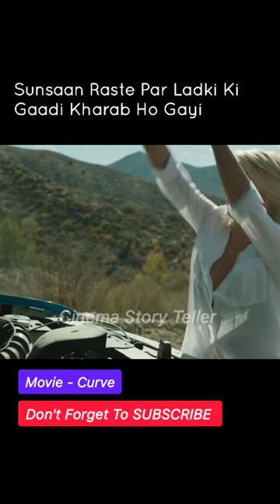Sunsan ROAD Par LADKI Ki Gaadi Kharab Ho Gayi 🛣️🚗